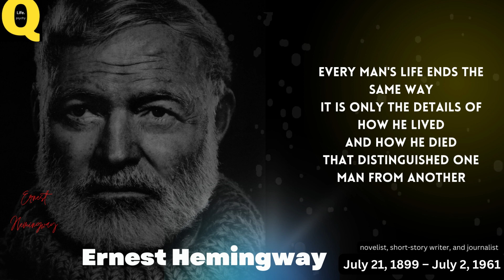"Discover the Wisdom of Ernest Hemingway: Inspiring Quotes"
"Explore the timeless wisdom of Ernest Hemingway through his most inspiring quotes. Learn to live life to the fullest with his words. Read now!"
Get inspired by the timeless words of Ernest Hemingway. Discover the best quotes to motivate you and help you find your purpose in life. Read now!"
informationalvideo information